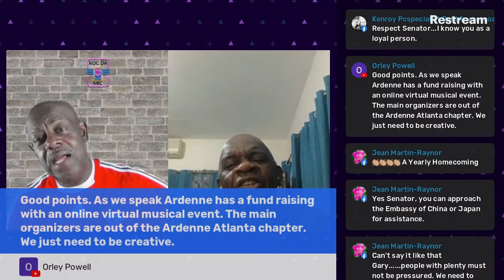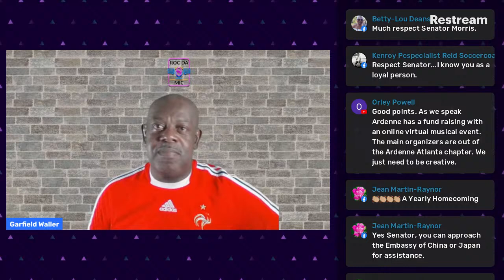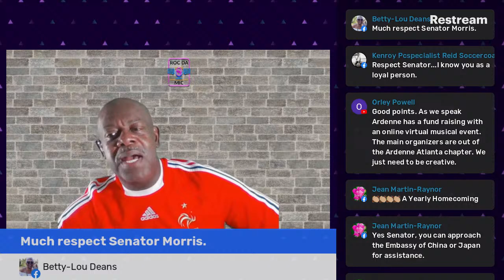Opposition spokesperson on Labor and Social Security, Senator Dr Floyd Morris,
Opposition spokesperson on Labour and Social Security, Senator Dr Floyd Morris, joins us on Roc da Mic